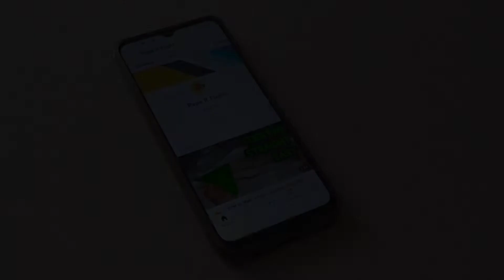How to Make a Paper Airplane That Fly Far Easy - Classic its Easy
How to make a paper airplane that fly far easy.

Now I make a simple classic paper plane or paper airplane that fly far and easy to make. You can do it yourself at your home.

If you like some videos about :
- The longest paper airplane flight world record
- How to make paper airplanes that fly far east
- How to make paper airplane boomerang
- How to make paper airplane jet
- How to make paper airplanes that flies forever
- How to make paper airplanes easy